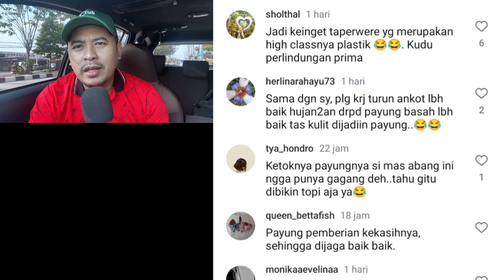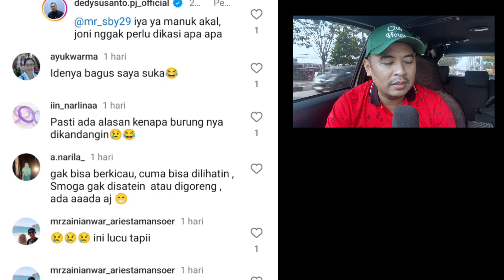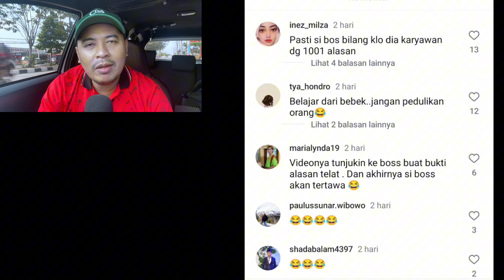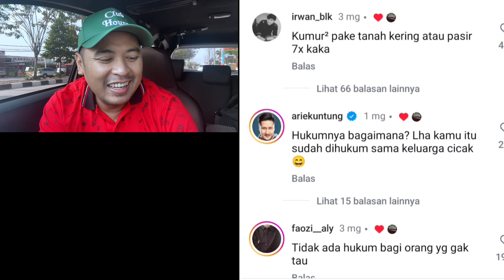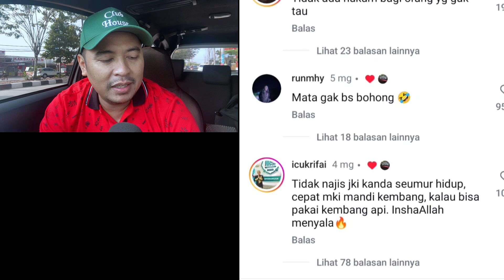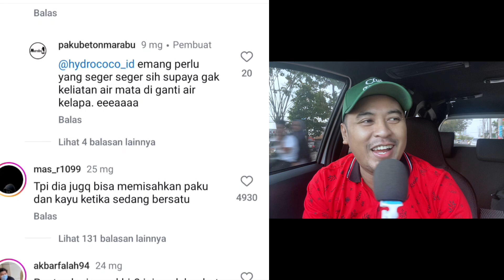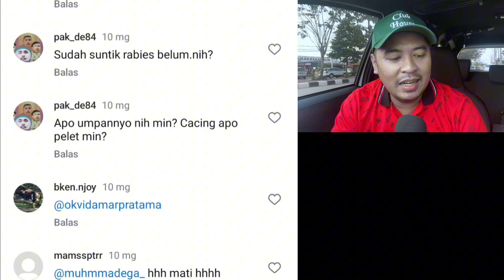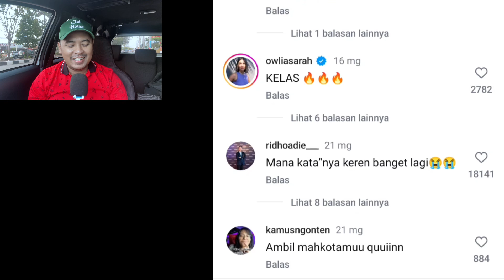ITU BURUNG APA ⁉️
Reaction kumpulan video dan meme kocak serta membacakan komentar netizen